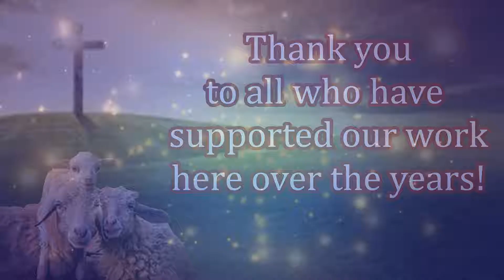Free Bibles Distributed in India!!